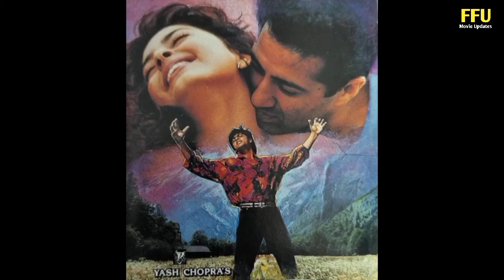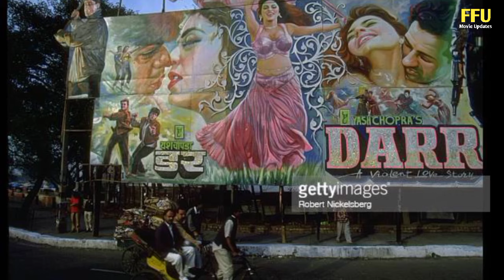Darr A Violent Love Story Full Movie | Shah Rukh Khan | Sunny Deol | Juhi Chawla | Facts and Review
In This video we have told amazing facts about Darr A Violent Love Story Movie and also review of this movie.